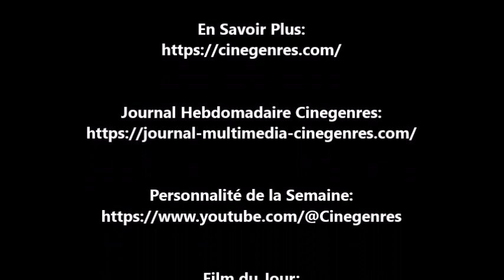𝐏𝐡𝐨𝐞𝐛𝐞 𝐂𝐚𝐭𝐞𝐬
Actrice Américaine

phoebecates c'est 𝟏𝟒 𝐅𝐢𝐥𝐦𝐬 entre 1982 et 2001

*Paradis de Stuart Gillard en 1982
*Ça chauffe au lycée Ridgemont de Amy Heckerling en 1982
*Private School de Noel Black en 1983
*Gremlins de Joe Dante en 1984
*Je t'aime à te tuer de Lawrence Kasdan en 1990
*Gremlins 2 de Joe Dante en 1990
*Drop Dead Fred de Ate de Jong en 1991
*The Anniversary Party de Jennifer Jason Leigh et Alan Cumming en 2001

𝐓𝐞𝐚𝐬𝐞𝐫 : Princess Caraboo Film de Michael Austin 1994
𝐀𝐯𝐞𝐜  :  Phoebe Cates , Jim Broadbent , Wendy Hughes, Kevin Kline , John Lithgow et Stephen Rea

𝐒𝐲𝐧𝐨𝐩𝐬𝐢𝐬 :

Bristol, Angleterre, début du 19ème siècle. Une étrangère est jugée pour avoir mendié. Mais lorsqu'un homme prétend parler sa langue, on comprend qu'il s'agit d'une princesse d'un pays lointain. Elle est alors accueillie par une famille d'aristocrates qui ne voient en elle qu'une manière d'augmenter leur prestige. Mais un reporter local, pas convaincu de son rang de princesse, mène l'enquête.

𝐍𝐨𝐭𝐞 :

@PhoebeBCates est une actrice américaine. Elle est surtout connue pour son rôle vedette dans le film culte Gremlins en 1984 et sa suite Gremlins 2 : La Nouvelle Génération en 1990

*𝐏𝐡𝐨𝐞𝐛𝐞 𝐂𝐚𝐭𝐞𝐬 c'est trop peu de Films marquants reste quand meme Gremlins 1 et 2 de Joe Dante et Je t'aime à te Tuer de Lawrence Kasdan

@PhoebeBCates c'est 𝟏𝟒 𝐅𝐢𝐥𝐦𝐬 entre 1982 et 2001

𝗙𝗶𝗹𝗺𝗼𝗴𝗿𝗮𝗽𝗵𝗶𝗲 𝐒𝐞𝐥𝐞𝐜𝐭𝐢𝐯𝐞 :

    1982 : Paradis de Stuart Gillard
    1982 : Ça chauffe au lycée Ridgemont de Amy Heckerling
    1983 : Private School de Noel Black
    1984 : Gremlins de Joe Dante
    1987 : Date with an Angel de Tom McLoughlin
    1988 : Les Feux de la nuit de James Bridges
    1989 : Shag de  Zelda Barron
    1989 : Heart Of Dixie de Martin Davidson
    1990 : Je t'aime à te tuer de Lawrence Kasdan
    1990 : Gremlins 2 de Joe Dante
    1991 : Drop Dead Fred de Ate de Jong
    1993 : Bodies, Rest & Motion de Michael Steinberg
    1994 : Princess Caraboo de Michael Austin
    2001 : The Anniversary Party de Jennifer Jason Leigh-Alan Cumming